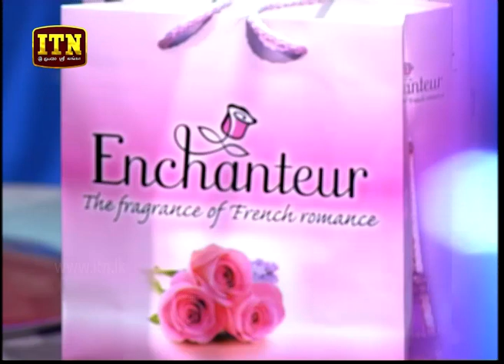Chat & Music - (2018-03-16) | ITN